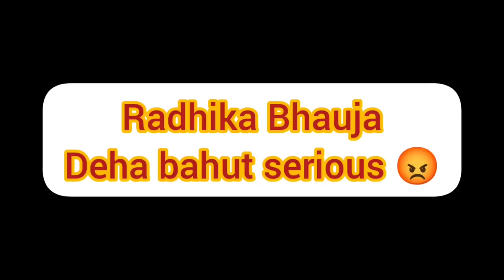ରାଧିକା ଭାଉଜ ଙ୍କର କଣ ହେଲା 😌😱 // Health condition serious // Radha&Sraddha Odia Vlogs